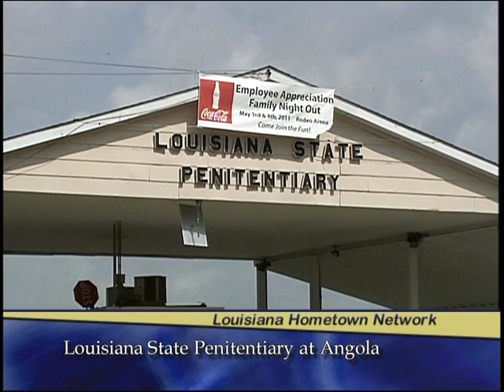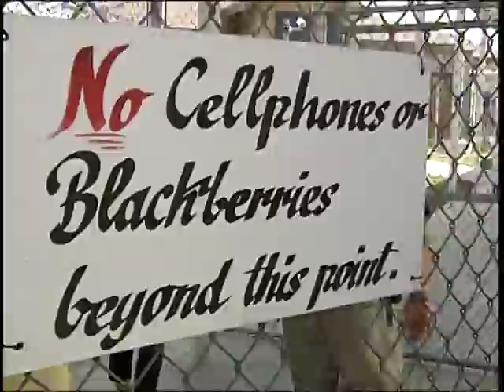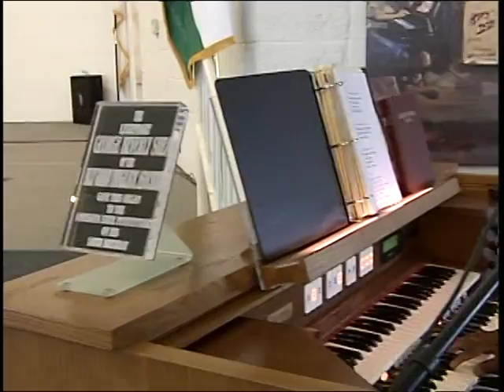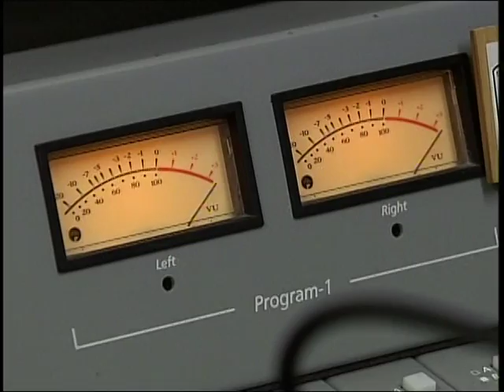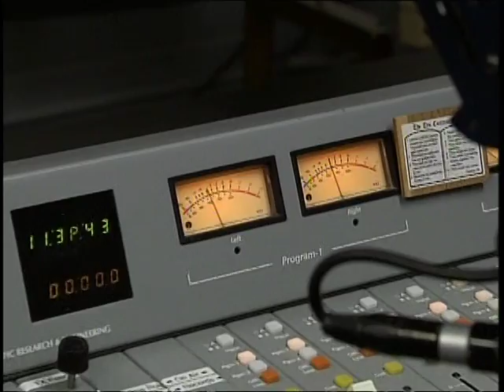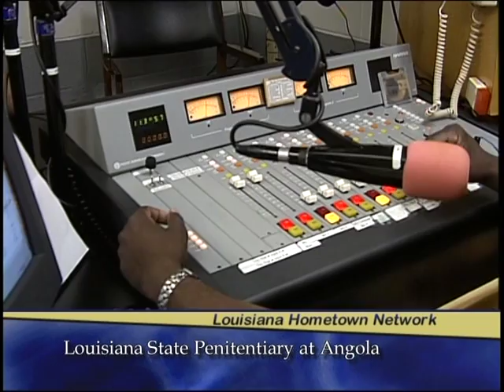Miss Louisiana visits Louisiana State Penitentiary at Angola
Miss Louisiana 2010 Kelsi Crain visits Louisiana State Penitentiary at Angola